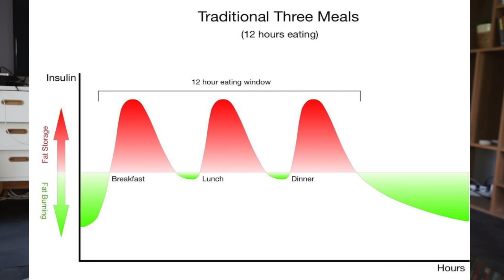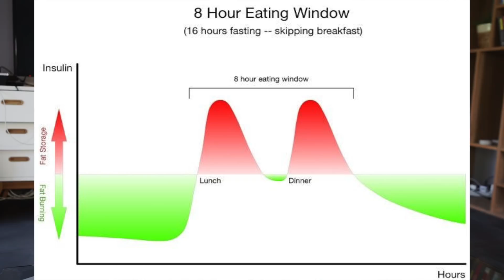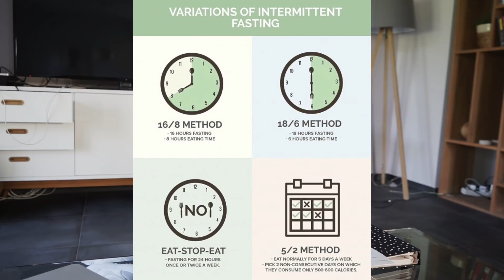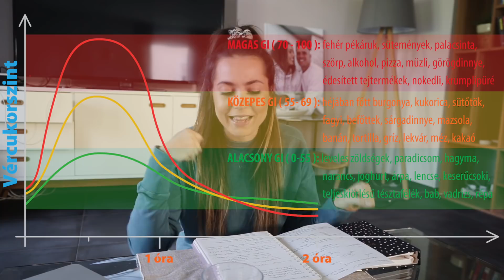IDŐSZAKOS BÖJT ÉS ZSÍRÉGETÉS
Összeszedtem a fontosabb információkat az időszakos böjtről, de órákig lehetne beszélgetni erről a témáról.

A linkre kattintva aktiválódik, amit a vásárlás végén, a kosárra kattintva fogsz látni.

A Myprotein által szponzorált termékek láthatóak a videóban.

Puszii ♡